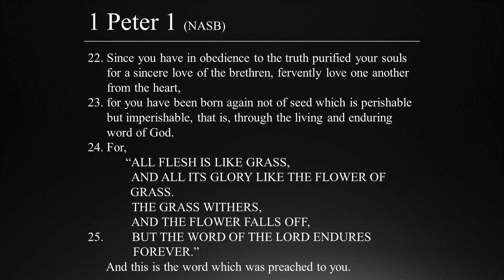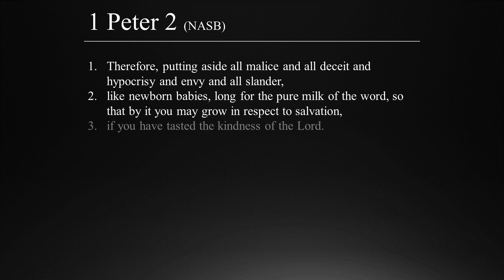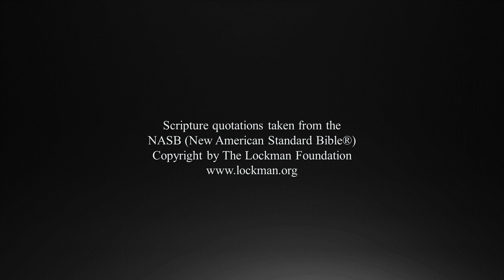You Will Be Rightly Related to The Word - 1 Peter 1:22-23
Date of Sermon, August  8, 2021
Sermon title: The Marks of a Genuine Christian: You Will Be Rightly Related to The Word - 1 Peter 1:22-23
Sermon by Senior Pastor Dr. Conway Campbell Sr.

Thank you, from your brothers and sisters in Jesus Christ.

If you are new to our church home, let us know by filling out our online visitors form at this link:
Please note: we do not share your info with anyone.

For our Church Family please send your tithing and/or love donation to our PayPal account.
To our friends and visitors, please consider donating to our ministry to continue the work we do in  Jesus Christ.

Scripture quotations taken from the
NASB (New American Standard Bible®)
Copyright by The Lockman Foundation

Listen to Pastor Conway on LifeChangingRadio.com on Saturdays from 8:00am – 8:30am (E.S.T.)